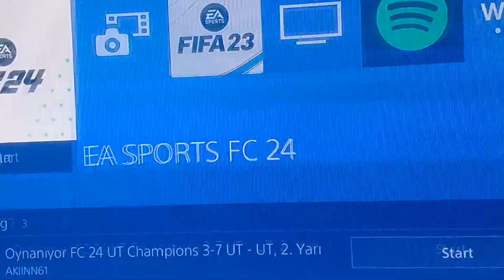3 February 2024